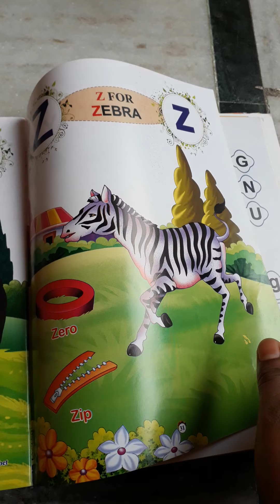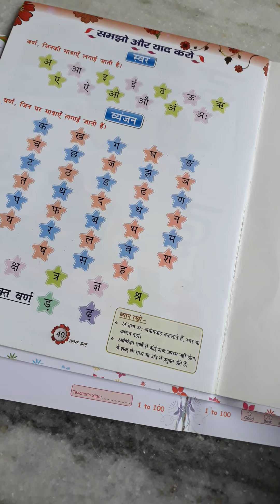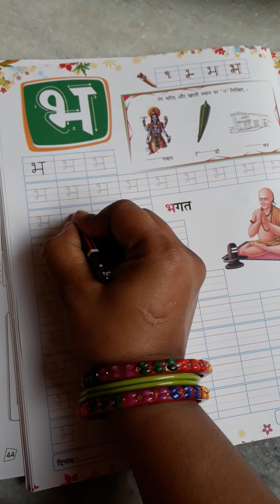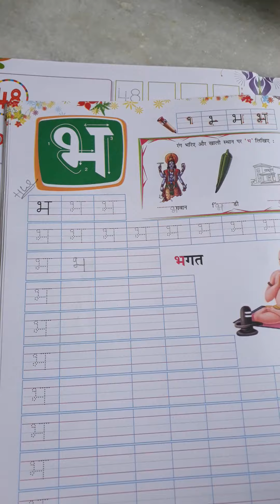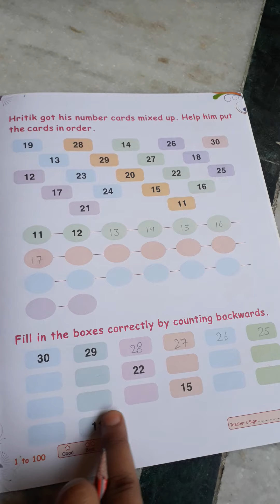Nursery Class Online Session dated 30-07-20